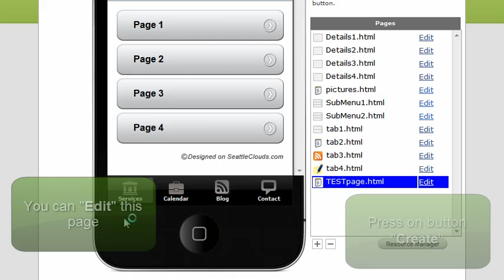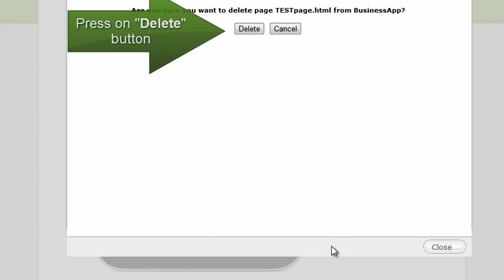How to Add / Delete pages ?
How to Add/Delete an iPhone application page